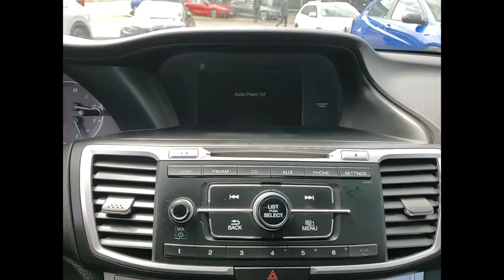2014 Honda Accord Sedan St Charles IL S10577A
2014 Honda Accord Sedan Sport

**HONDATRUE USED CERTIFIED** **CAMERA AND BLUETOOTH** 2014 Honda Accord Sport!!